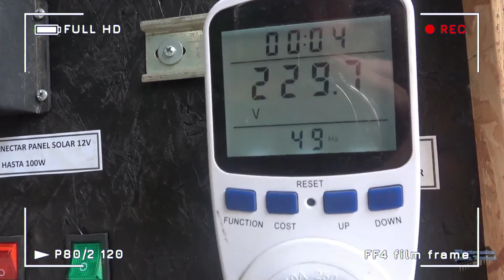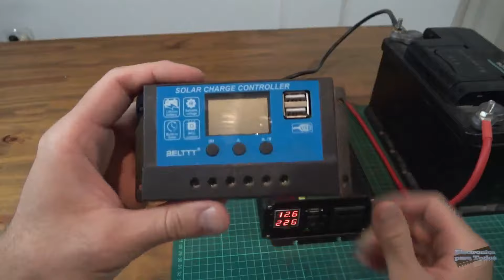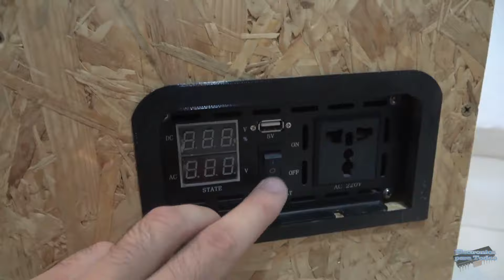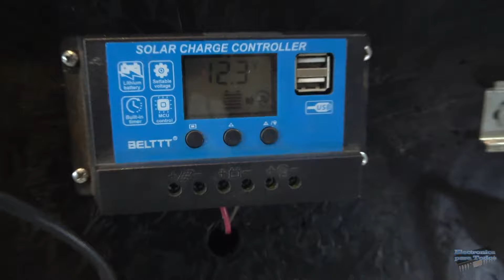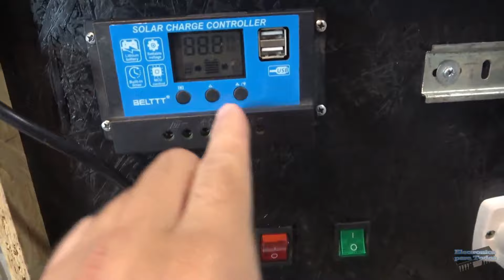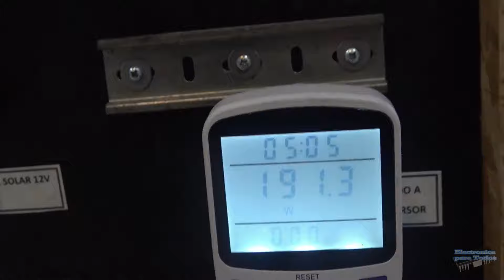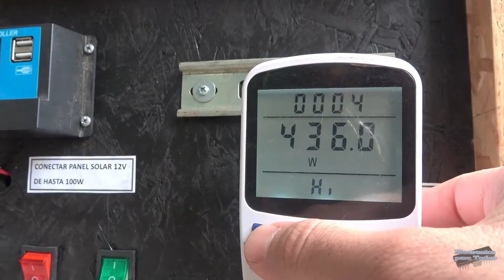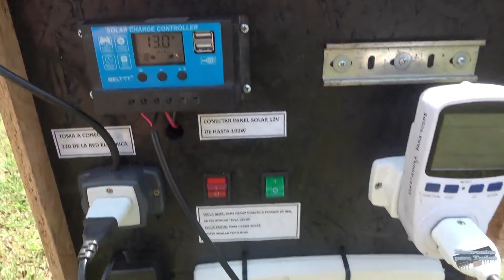COMO HACER un GENERADOR SOLAR con BATERIA de 12V, ESTACION de ENERGIA PORTATIL - Utsource -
Construcción casera de una estación de energía portátil que cuenta con la posibilidad de carga solar y carga directa a la red eléctrica , esta estación puede manejar hasta 1100W de potencia.